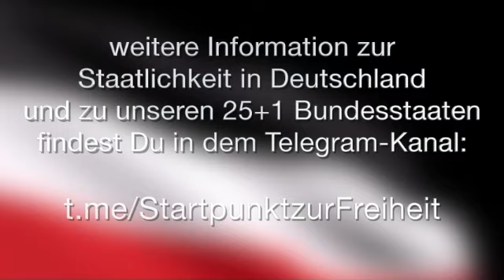Geopolitische Analyse mit HaJo vom 05 Juni 2024